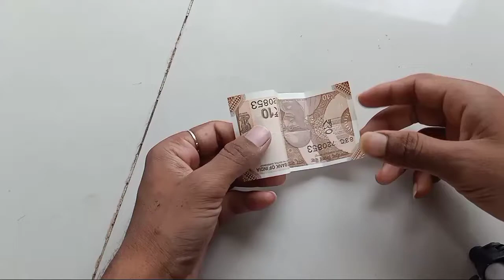Make Sward Form new 10 Rupees Note /दस के नोट से तलवार कैसे बनाएं 🗡🗡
Make Sward Form new 10 Rupees Note

दस के नोट से तलवार कैसे बनाएं 🗡🗡
Indian Experiment